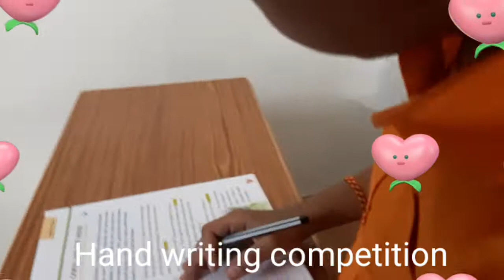JCMEMS gadag road hubballi presents the glimpses of handwriting competition conducted on 27-8-22